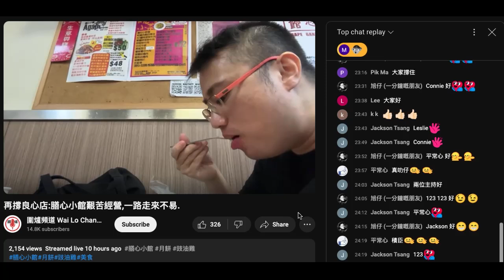20240915 賤種陳榮泰跪地餵豬乸鳩吹打女人偷錢賊林匡正每個禮拜一都要去覆診而做唔到圍爐呃腦殘。偷錢賊根本唔撚想做圍爐，時間長咗錢又少，又驚俾啲腦殘屌兼扮好人唔想俾腦殘知自己反骨大難臨頭各自飛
偷錢賊唔係吹咁就一定係醫性病